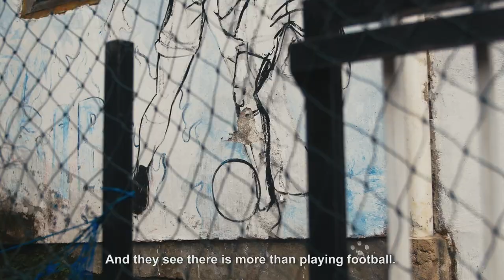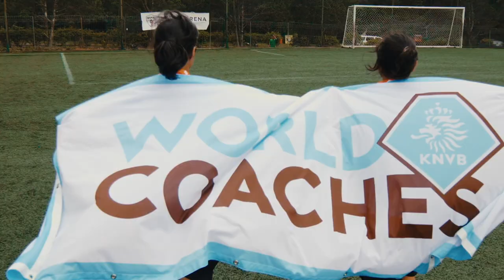Sport for Development Documentary | KNVB - Indonesia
Sport for Development is a cooperation between KNVB, Right To Play and ISA. Together they stand hand in hand to educate young people in development areas and train them to become leaders and sports coaches. A leader stimulates local children and other young people to pro-actively contribute to the vital community through the use of sports and games.

Together with KNVB WorldCoaches, we traveled to Bandung, Indonesia. With the ambassador of KNVB WorldCoaches Anouk Hoogendijk (who is a formal soccer player of the Dutch National football team and Ajax), we explored local grounds to spread the KNVB mentality. KNVB WorldCoaches trains local soccer coaches to inspire and guide children on both a sportive and social level. KNVB believes in that every child deserves a good coach; a WorldCoach.

Documentary produced by BeemFlights (Bas Mutsaards, Sander Mutsaards & Arno Stevens
Music produced & mixed by: Mitchell Yard
Colorist: Luuk de Kok

Filmed with:
Lumix GH5
DJI Mavic pro 2